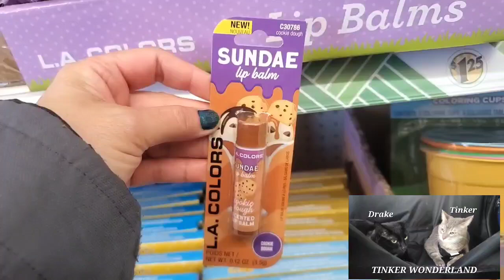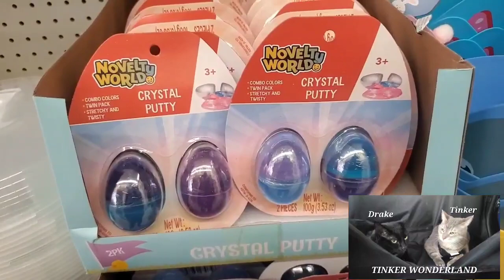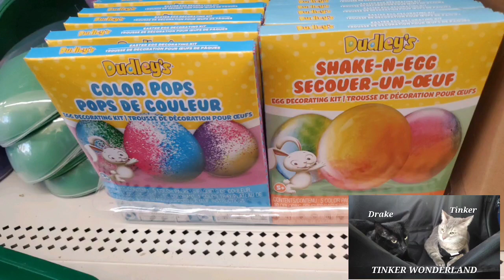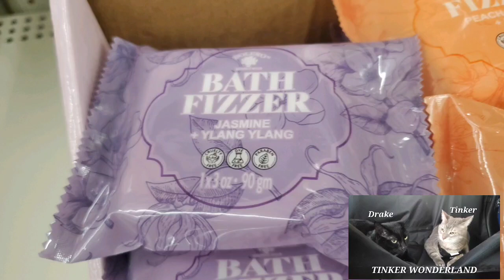More new items at dollar tree